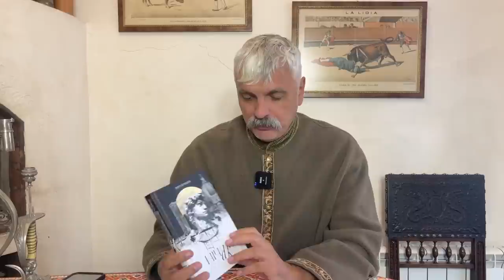Москва завдала страшний удар! Антивірменська пропаганда. Алекс Кобурн. Левієв. Накі. Корчинський.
🔥 Підтримайте батальйон Братство!⭐️ Будь-яка сума допоможе бійцям робити ще більше диверсій та спецоперацій разом з ЗСУ ➡️
Карта ОТП 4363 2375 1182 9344
Приват-банк 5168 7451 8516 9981
Важлива будь-яка сума❤️ Навіть 50-100 грн.

Батальйон БРАТСВО здійснює набір добровольців - християн. Запис відбувається кожного дня (крім вихідних) за адресою вул. Терещенківська 13.
Обов'язкова попередня реєстрація за контактами:
@BratstvoUA_bot (Телеграм)

✅Ви просите, щоб вистави за моїми п'єсами приїхали у ваше місто. Гастролі під ключ коштують 5-6 тис долларів США в залежності від міста.
Навіщо нам потрібні гроші на організацію гастролей?
- оренда залу;
- гонорари акторам;
- трансфер і проживання акторів;
- реклама в інтернет, радіо, баннерах;
- сплата податків, посередницькі та бухгалтерські послуги.
✔️ Після проведення вистави ви гарантовано повернете більшу частину суми. Можливо навіть заробите, але це буде залежати від того наскільки активно купуватимуть квитки і скільки доведеться витрачати на рекламу. Але ми це все робимо не заради прибутку, а заради мистецтва. Українська культура має квітнути і розвиватись.

Там розгорається шалений скандал. Встигніть! Якщо не встигнете, то вас не омине підступний шахед.

ТАЙМКОДИ
00:00 Московити завдали страшний удар.
01:00 Поступки Путіну
02:58 страший удар РФ по вірменському коньяку
04:01 Гундяєвська РПЦ підтримала Азербайджан, а не християнську вірменію
05:13 Путін - головний пропагандист рф
06:20 Пригожин жив, на відміну від Цоя
07:00 Ми боремось з усією росією
07:30 Валдайський форум
08:00 В чому відміності Китаю та Росії
09:00 РФ хоче представляти себе носіями ідеології
10:37 Захід зараз просідає
11:49 Єдині живі смисли, що залишились зараз
12:08 Вундерваффе. Диво зброя на Росії
13:05 Rheinmetall робить ППО для України
14:18 Іспанія дає Україні MIM-23 Hawk
15:00 Гармата Богдана виявилась дуже ефективною. Українська люфа.
16:00 Україна входить в п’ятірку країн з виробництва 150 мм люфів
16:27 Московитські пропагандисти двох видів
18:00 Шкідливі пропагандисти. Левієв. Накі
19:11 Левієв і Накі накинулись на ГУР за висадку десанту в Криму. Вони брешуть, тоді коли говорять правду.
20:41 Не слухайте та не читайте нічого російського
21:10 Корчинському пишуть із США. Любов до Трампа.
22:10 Демократи, як хочуть ролюють із республіканцями. Трамп агент демократії.
23:15 Алекс Кобурн  - морські котики на Україні.
25:07 Алекс Кобурн - християниня, здобув вічне життя в бою.
26:20 Братство це християнський батальйон
27:10 Помоліться перед сном за брата нашого Алекса Кобурна
28:10 Українці мають бути найефективнішими людьми у світі